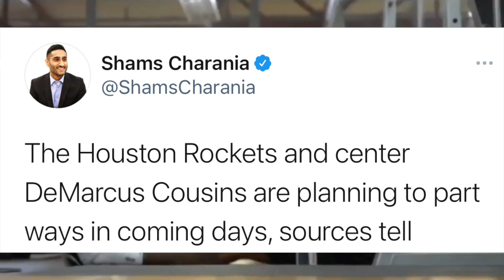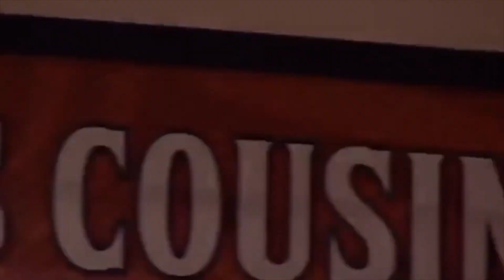DEMARCUS COUSINS SIGNING WITH THE BROOKLYN NETS?? JOINING JAMES HARDEN, DURANT, & KYRIE! NBA RUMORS